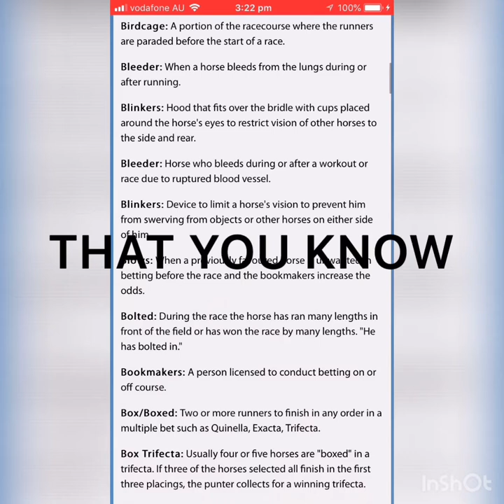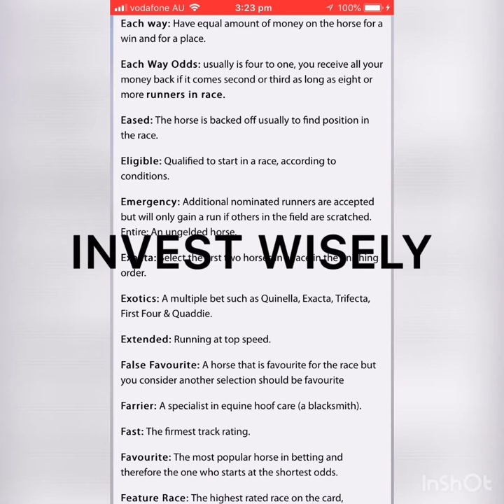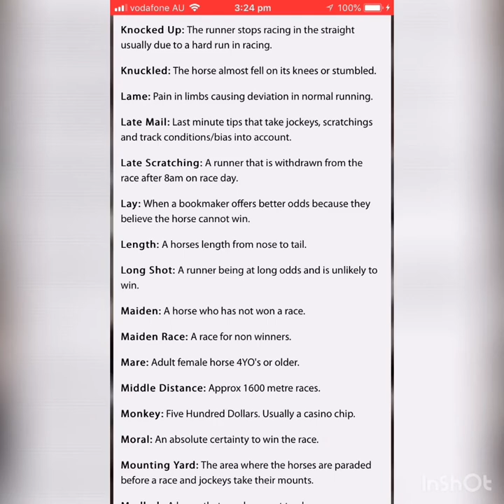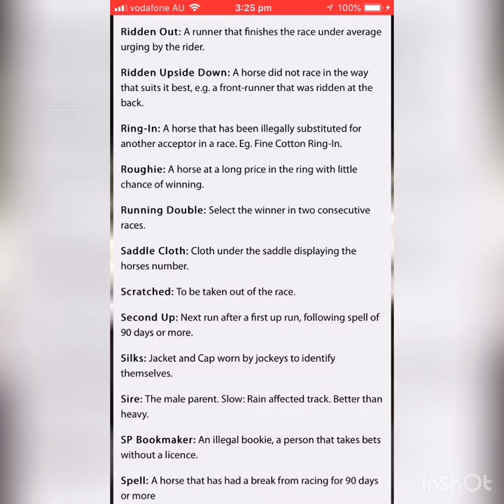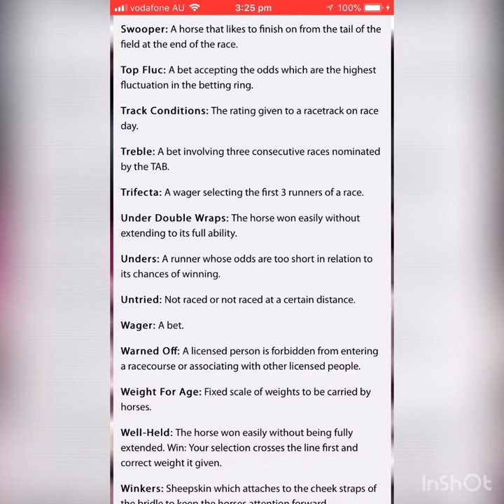Lesson #13. Learn how to be a successful punter.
Words used in racing and their meanings.